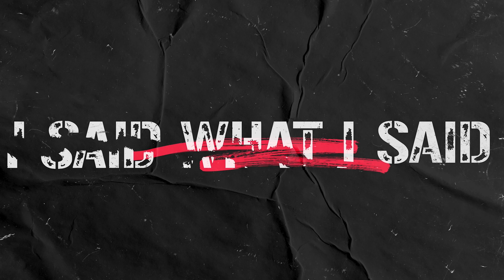OH LORD! | I SAID WHAT I SAID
IN THIS EPISODE :
~Parents try to use kid to smuggle drugs
~Charges dropped after 14yr old shoots man  for hitting his mother
~9 yr old football player gets 6-figure NIL deal
~Woman shoots uber Driver in the Head

I Said What I Said with Coy Cook post every week